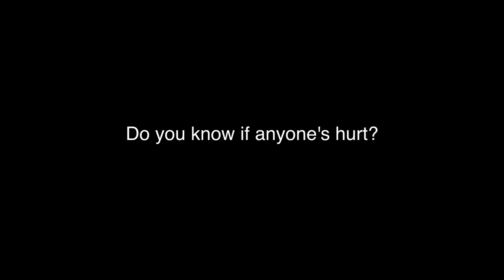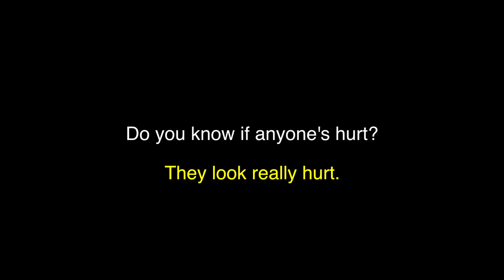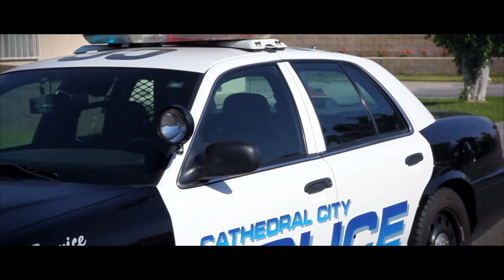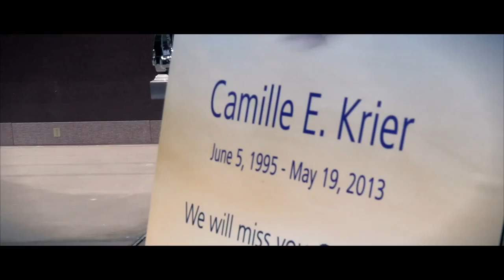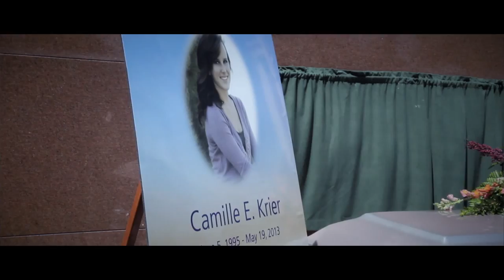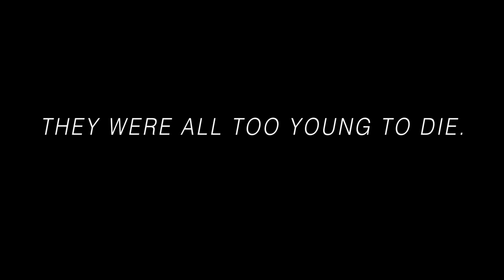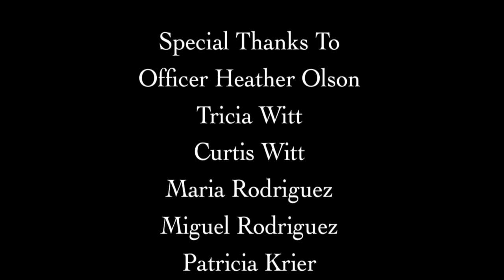Too Young To Die (Every Fifteen Minutes)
"Too Young To Die" is a film promoting young teens not to drink and drive. Its part of this event called "Every 15 Minutes" held at Cathedral City High School.

Shot With Canon 5D Mark ii & Canon 60D
Shot by Joseph Arzuaga, Moises Murillo & Austin Veal
Cut by Joseph Arzuaga